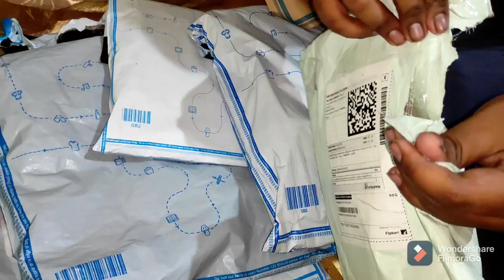MYHUBBY BIRTHDAY CELEBRATION SURPRISE GIFTS AND DONATIONS, VLOG,SRISUMA CHANNEL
hii this is sreedevi... plz have a look